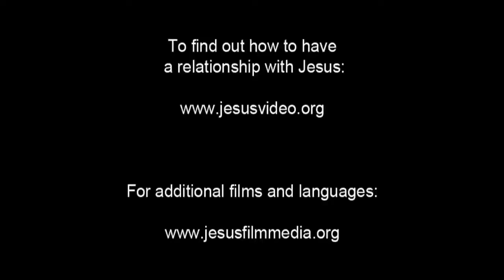Dutch Good News! Confess Jesus As Lord! Believe In Jesus Resurrection! Surely Saved Forever!(26)